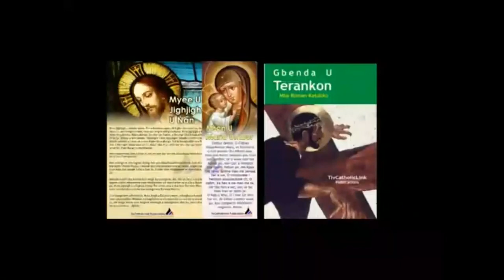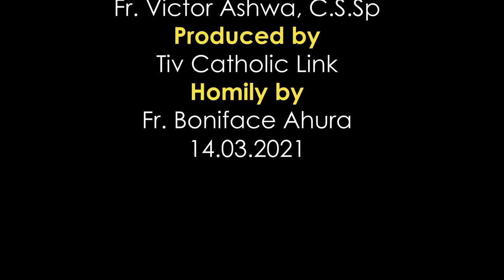Lohoudedoo u Lahadi u sha u 4 ken Shie u Mzungu ken Inyom i B sha zwa u Fada Boniface Ahura